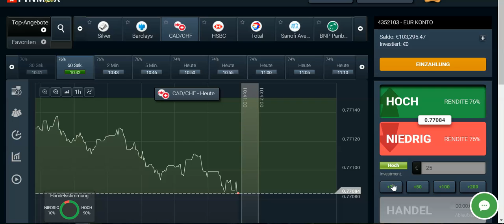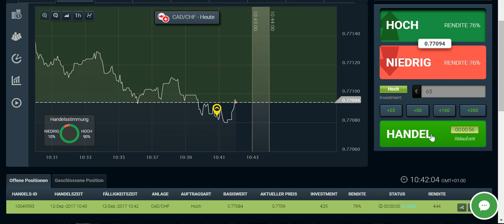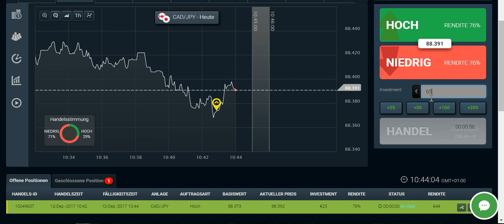Binary Options Strategy Part 2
Was ich dir biete:

- persönlicher Kontakt über Skype und Teamspeak Live Trading Jetzt bei einem meiner Partnerbroker anmelden und meine Erfolgsstrategie sichern.

- meine kabellose Tastatur Mache aus 1 Euro 70,000 Euro und mehr